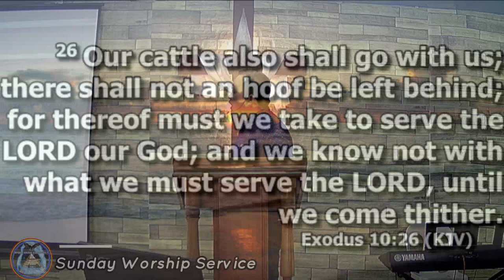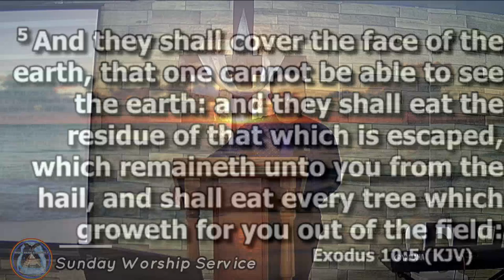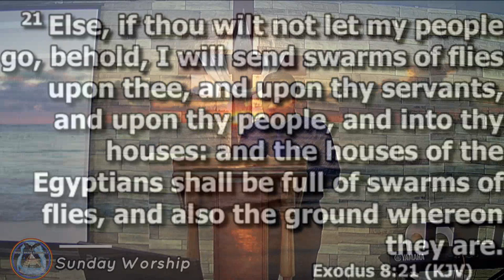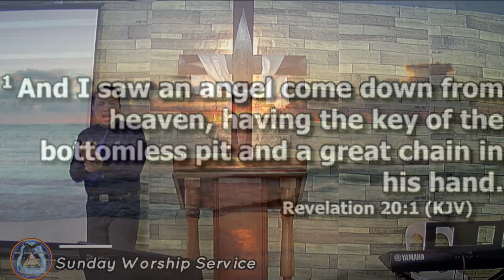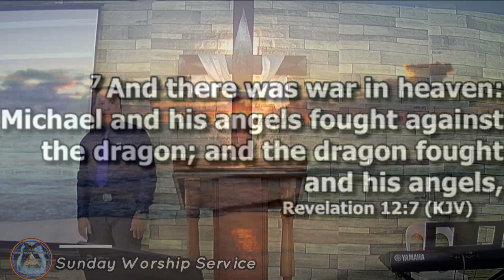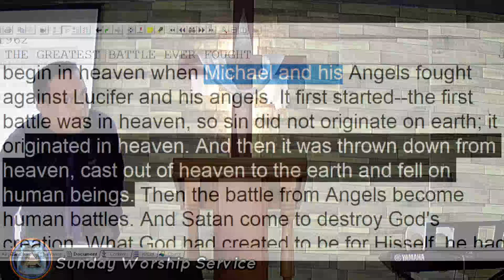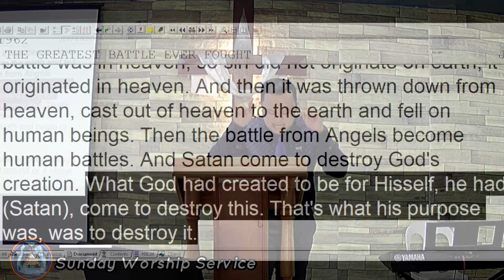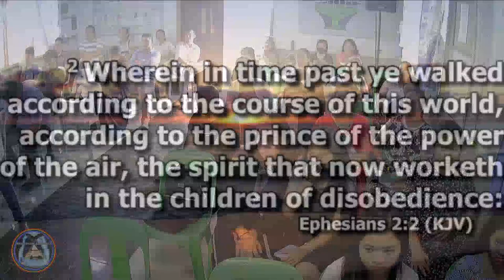The Restoration of the Bride Tree (Part 3) || The Locust Invasion in this End Time 07.24.22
Word Bride Assembly
Davao City, Mindanao, Philippines